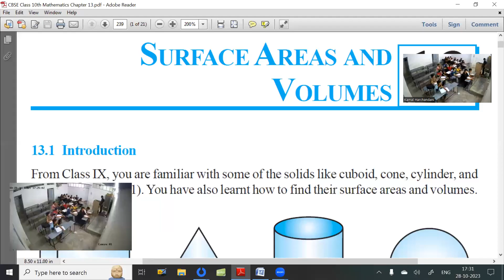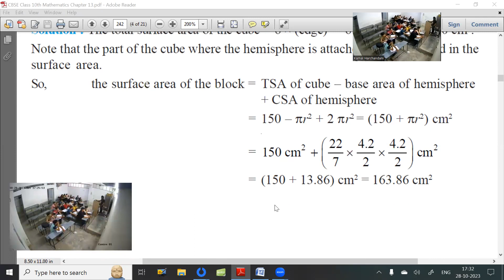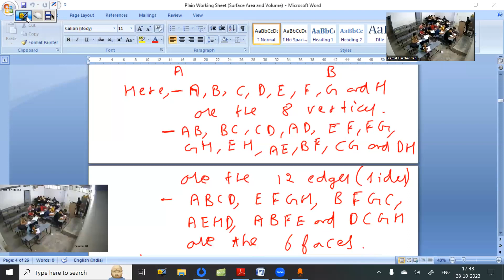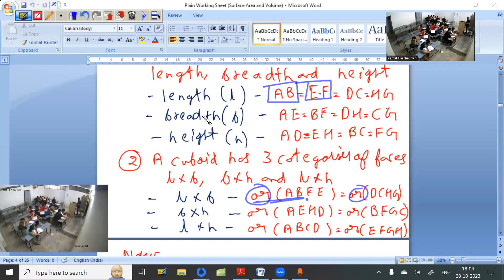28 October 23 Class 10th Maths (Surface Areas and Volumes - Class 2)